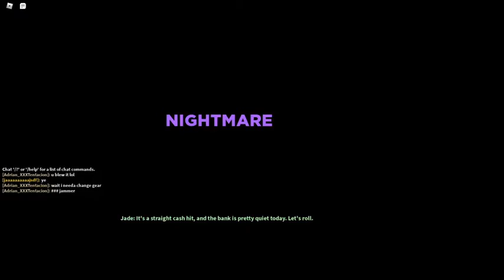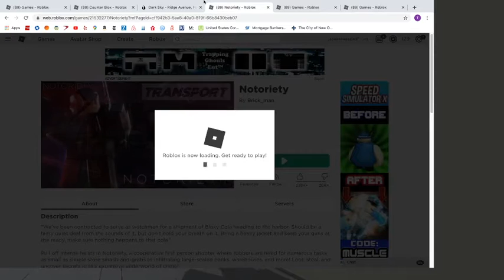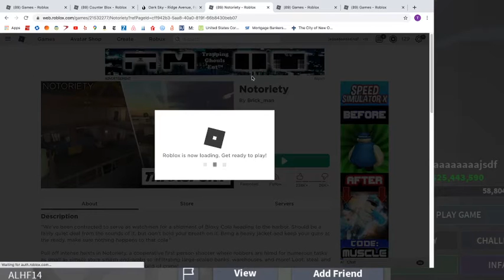I got in a server with BRICKMAN!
Was so surprised to see Brickman in my server tonight. BTW check out the new update, they added weapon skins!